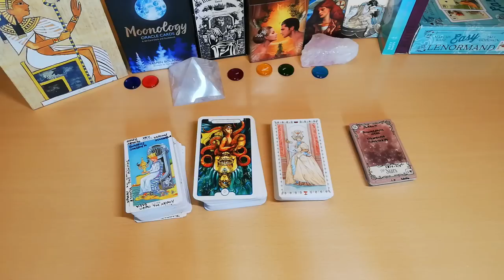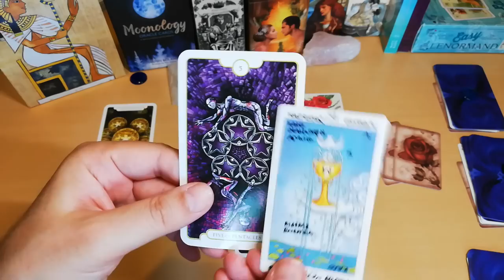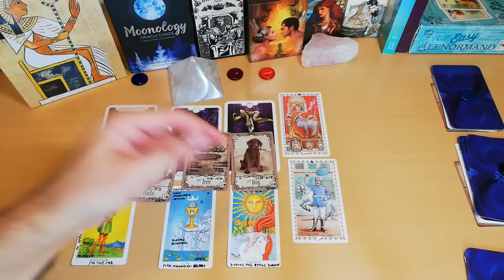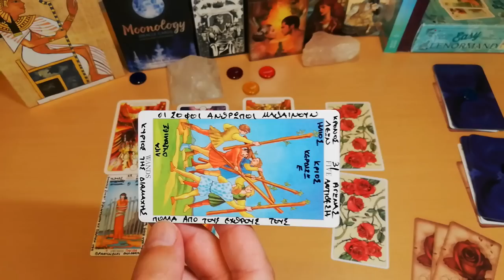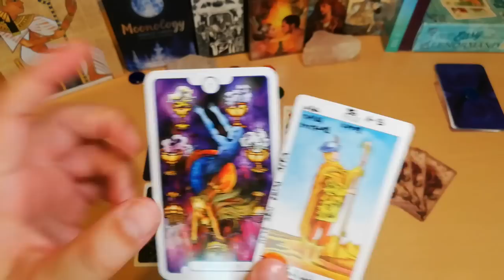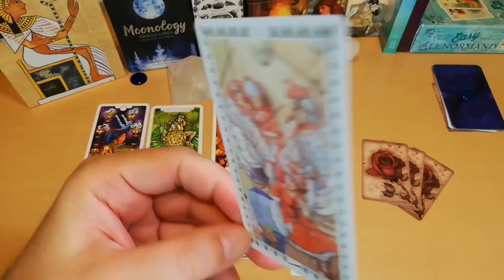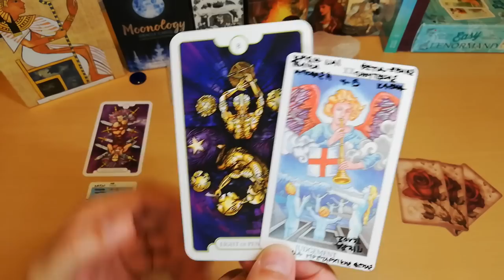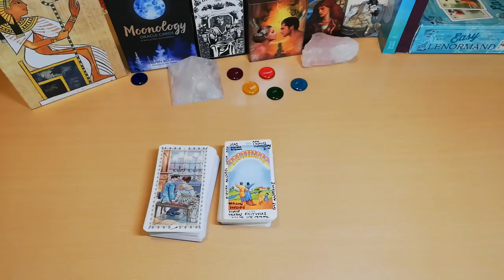Μάθε τώρα ΚΑΘΡΕΦΤΙΣΜΑ ΣΧΕΣΕΩΝ ΕΣΥ/ΕΚΕΙΝΟΣ/Η Διάλεξε μια Κάρτα Ταρώ pick a card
🔵Ανακάλυψε τώρα μέσα απο το Διάλεξε μια Κάρτα Ταρώ pick a card  και για τον μηνα Οκτώβριο το νεο μας βίντεο σχετικά με το Ενεργειακό ΚΑΘΡΕΦΤΙΣΜΑ ΣΧΕΣΕΩΝ] Σκέψεις & Καρδιά του ανθρώπου που σε ενδιαφέρει αλλά και οι δικές σου σκέψεις και η καρδιά.
🔵Με αυτο το Διάλεξε μια Κάρτα Ταρώ pick a card για τον ΟΚΤΩΒΡΙΟ & Βαθιές αναλύσεις- σε θέματα σχέσεων, καρμικές σχέσεις, αδελφές ψυχές, δίδυμες φλογες, σκέψεις και καρδιά για τις σχέσεις που έμελε να συναντηθείτε, καταστάσεις, εμπόδια, νέες γνωριμίες αλλά και επαγγελματικά και συνεργασίες!Μηνύματα και Συμβολισμοί.

🔵 Ο αγαπημένος μας ΑΚΑΣ με πολύ αγάπη και μεράκι ετοιμάζει ΠΡΕΜΙΕΡΕΣ - ΒΙΝΤΕΟ & καταπληκτικές  Live εκπομπές! για να μην ΧΑΝΕΙΣ ΕΠΕΙΣΟΔΙΟ και να έχεις ΑΜΕΣΗ ενημέρωση,   Κάνε 🔔εγγραφή/subscribe🔔 στο κανάλι και ΜΗΝ ΞΕΧΝΑΣ το καμπανάκι για να έχεις το κεφάλι σου ήσυχο!

 🔥🎴 🀄️ΜΠΕΣ ΣΤΟ SITE MOY KAI ΔΙΑΛΕΞΕ ΤΡΕΙΣ ΚΑΡΤΕΣ ΔΩΡΕΑΝ ΠΡΟΣΦΟΡΑ ΓΙΑ ΕΣΕΝΑ-ΤΩΡΑ ΜΠΟΡΕΙΣ ΚΑΙ ΕΣΥ ΝΑ ΚΑΝΕΙΣ ΠΡΟΒΛΕΨΗ

ΕΙΜΑΙ, ♑♓♏
🔵ΛΙΣΤΑ ΜΕ ΔΙΑΦΟΡΑ ΑΝΟΙΓΜΑΤΑ & ΡΙΞΙΜΑΤΑ-ΛΑΙΒ-ΠΡΕΜΙΕΡΕΣ

ΧΡΟΝΟΙ
αρχή 00:00
🎴ΠΑΚΕΤΟ 1 3:52
🎴ΠΑΚΕΤΟ 2 13:38
🎴ΠΑΚΕΤΟ 3 22:52
🎴ΠΑΚΕΤΟ 4 34:41
👍ΕΛΑ ΣΤΗΝ ΠΑΡΕΑ ΜΑΣ 43:05,
Διάλεξε μια Κάρτα ταρω Οκτώβριος & [ΚΑΘΡΕΦΤΙΣΜΑ ΣΧΕΣΕΩΝ[ Σκέψεις Καρδιά Μοίρα Πεπρωμένο pick a card akas
Διάλεξε μια Κάρτα Ταρώ ΚΑΘΡΕΦΤΙΣΜΑ ΣΧΕΣΕΩΝ
 pick a card ΚΑΘΡΕΦΤΙΣΜΑ ΣΧΕΣΕΩΝ
Καθρέφτισμα Εσύ-Αυτός-ΑΥΤΉ!
Διάλεξε μια Κάρτα Ταρώ pick a card
"Track Title(s)''
Jay Man - OurMusicBox